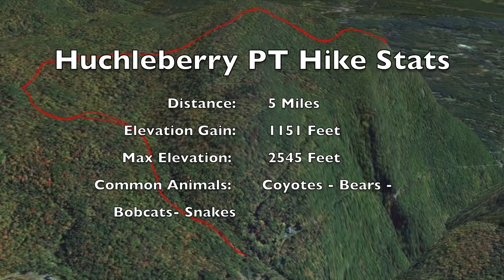Huckleberry Point Hike, New York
Thanks for viewing our YouTube page, please subscribe to our channel to see more interesting videos from our travels of America during our one year sabbatical along with other fun videos. If you like our video give us a thumbs up and don’t forget to leave a comment, we are more than happy to give you insight and tips about our yearlong “Radical Sabbatical”.

Safe Travels,
Rich & Terry